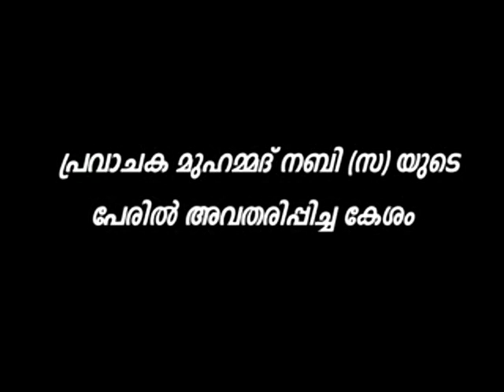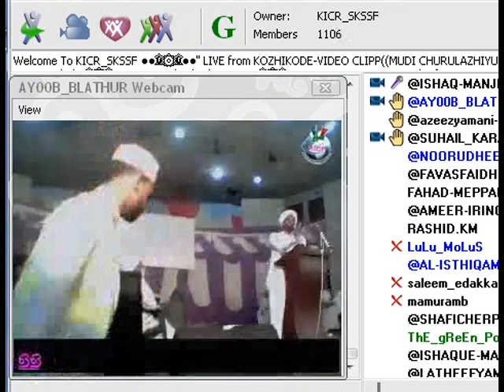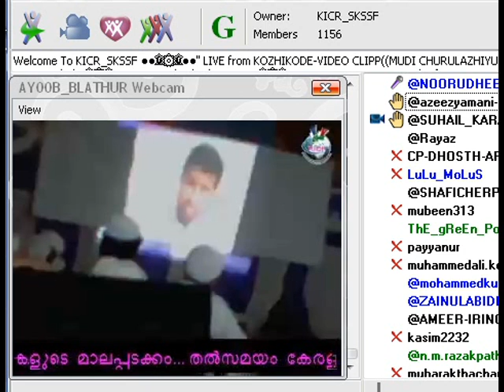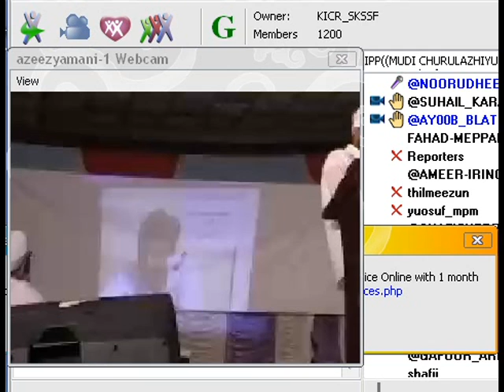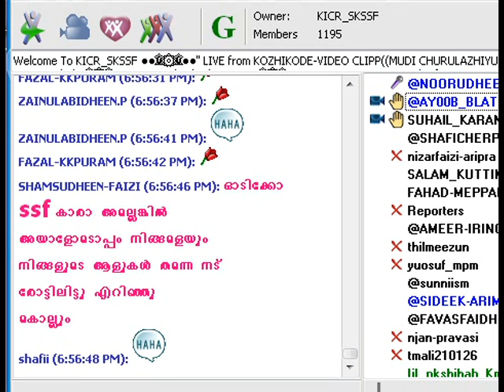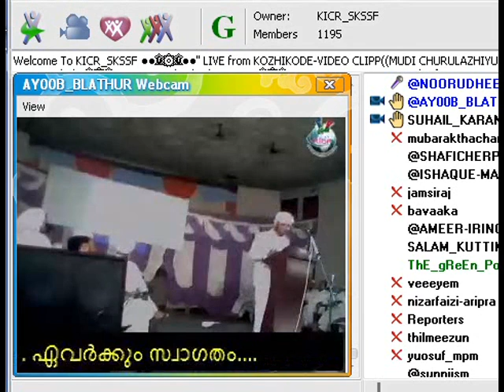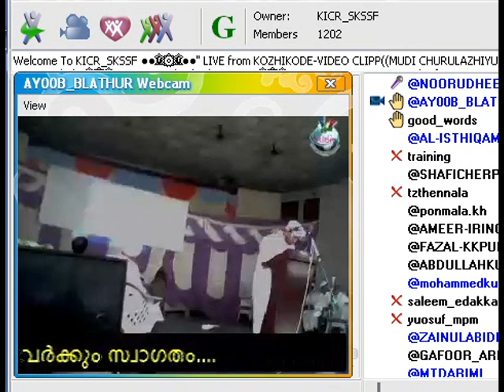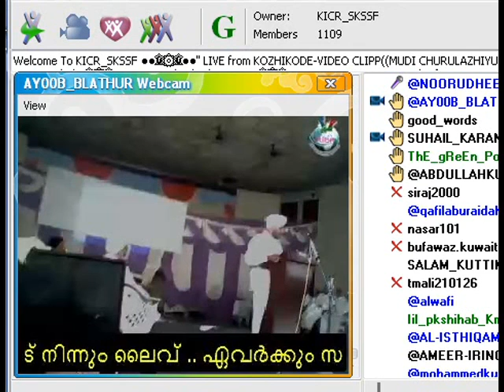വ്യാജ മുടിയുടെ നാള്‍ വഴികള്‍ ജിശാന്‍ മാഹി - മുജീബ് ഫൈസി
വ്യാജ മുടിയുടെ നാള്‍ വഴികള്‍ ജിശാന്‍ മാഹി വെളിപ്പടുതുന്നു - കോഴികൊട് കുജ്റാത്തി  ഹാള്‍